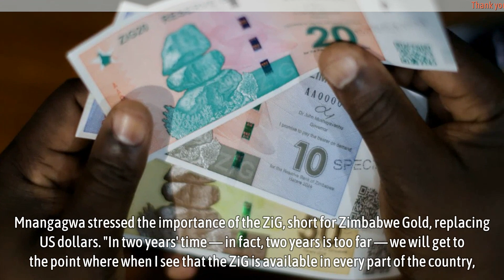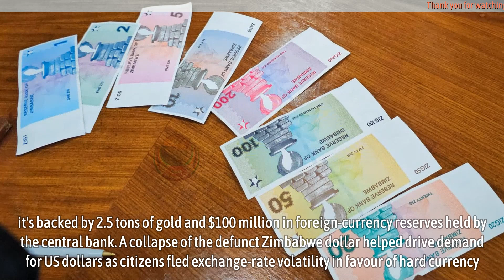Zimbabwe may adopt ZiG as sole currency before 2030 – Mnangagwa says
Zimbabwean President Emmerson Mnangagwa hinted that the nation’s new bullion-backed currency will be the sole legal tender before a 2030 deadline to end the current multicurrency system.

The change would mean that US dollars, now used in more than 80% of transactions, would no longer be allowed. Last October, Mnangagwa extended dollar use by five years until 2030, in a move meant to allay growing concerns about the looming currency policy changes.